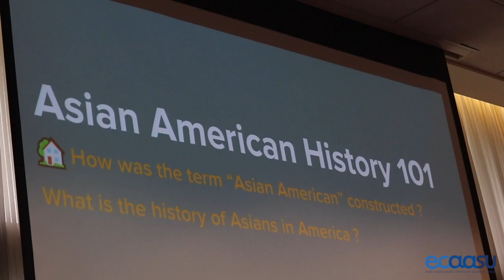Campus Summits Promo 2020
Bring conversations from Conference to your school and host a Campus Summit this Spring 2020! Summits can help bring programming and knowledge building tailored to your campus climate and AAPI interest. Deadline is Sunday January 12, 2020 at 11:59P PM EST.

ECAASU Campus Summits (formerly Campus Tours) are regional events coordinated with your organization or university to educate, advocate and engage students that are interested in AAPI issues and to promote a more diverse and inclusive world. We work with you to see what issues are important at your specific university, in your city or region, and create a curriculum that will help attendees gain a greater understanding of those issues, to hear different points of view, and to engage in meaningful conversation with peers and the larger AAPI community.